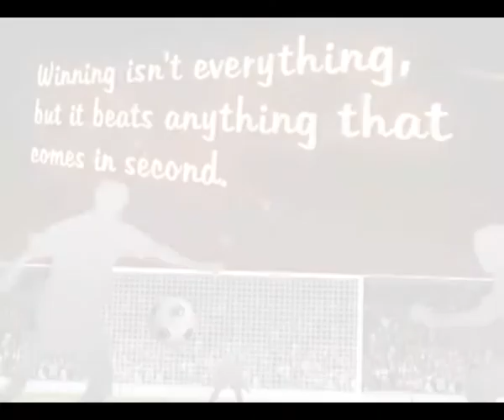Hindu 7'z Official Trailer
The Hindu College Prefects' guild has organized an All Island football Tournament on 7th, 8th & 9th January 2011.

"Hindu 7'z- Venture for Stardom"
Venue -School Grounds

We Need ur All Support to Make thiz Blaster event Success full.
We Warmly welcome u all to catch the team sprit.